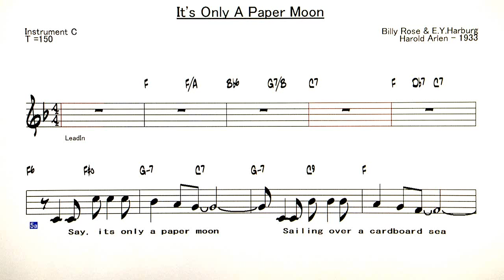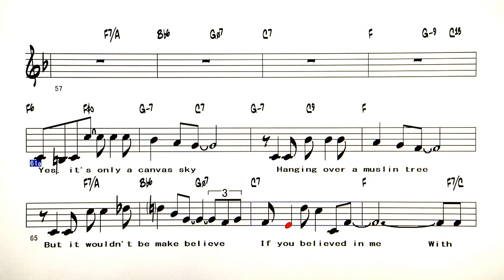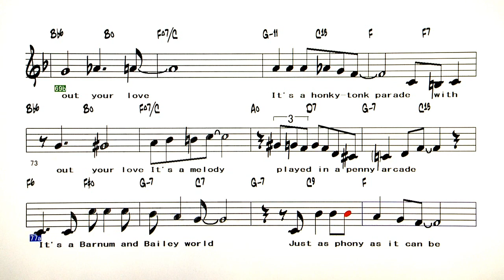It's Only A Paper Moon - ( C Instrument )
Backing Track -  It's Only A Paper Moon
 ( by Billy Rose & E.Y.Harburg / Harold Arlen - 1933 )

Lyrics

Say, its only a paper moon
Sailing over a cardboard sea
But it wouldn't be make believe
If you believed in me

Yes, it's only a canvas sky
Hanging over a muslin tree

With out your love
It's a honky-tonk parade
It's a melody played in a penny arcade

It's a Barnum and Bailey world
Just as phony as it can be